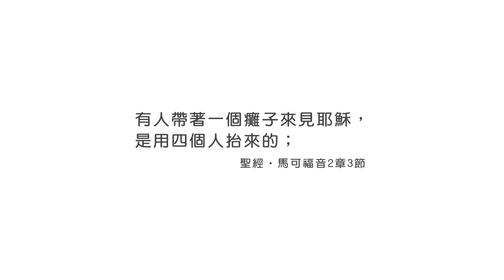20210109恩典365 - 四個朋友 6.充滿無力感的人 : 靠著神凡事都能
經文出處 : 馬可福音 2 : 3